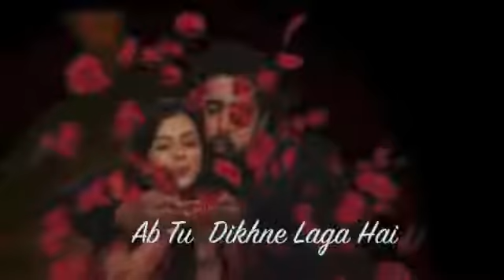AsthA AND SHLOK